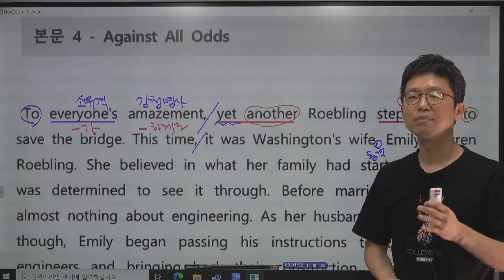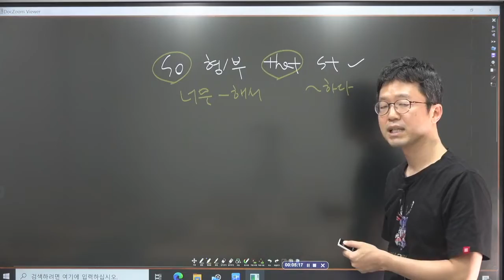[ 고1 영어 ] 능률 김성곤 6과 본문04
간결하고 핵심만 짚어주는 내신강의